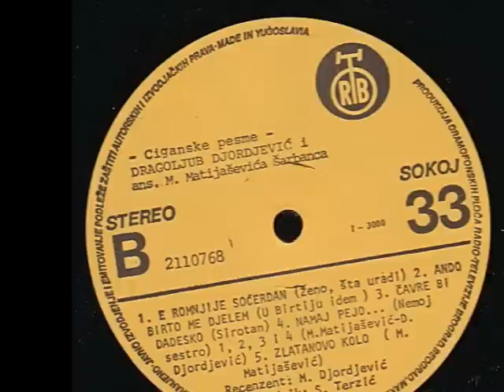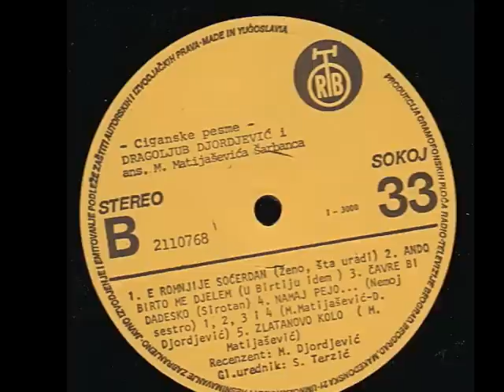Sarbanac-U birtiju idem 1982 god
Sarbanac-U birtiju idem